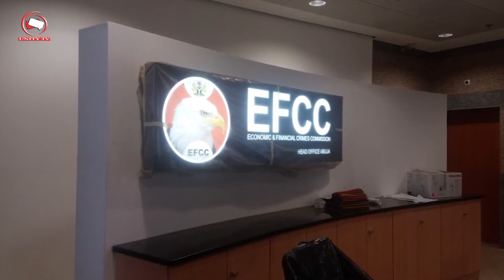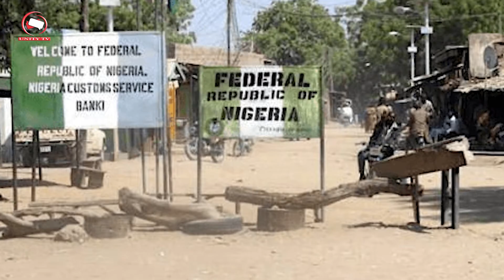Labaran Talabijin na 27/11/2020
Akwai Shirye Shirye Masu Kayatarwa Suna nan Tafe
MISALI=👇👇👇👇👇👇👇👇👇👇👇
Shirin Matasa
Himma Dai Mata
Duniyar Finafinai
Likitan Unity
Muryar Al'umma
Mazan Jiya
Dama Sauransu 👌